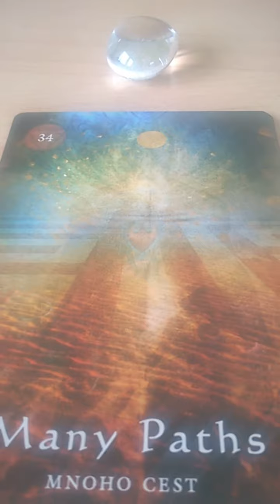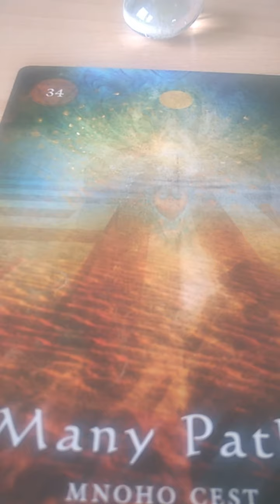Co si vezmete ssebou na cestu?